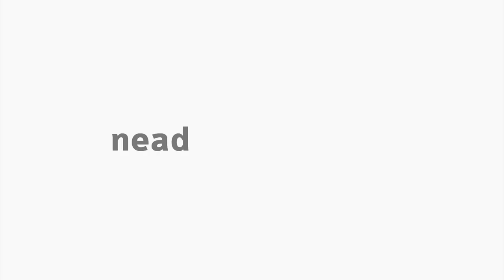[ART] Espaços Limiares - Apresentação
Disciplina Espaços Limiares  com professora  Graziella Medeiros Guadagnini para o curso EaD de Arte da Universidade Estadual do Centro-Oeste do Paraná.

Arte Apresentação